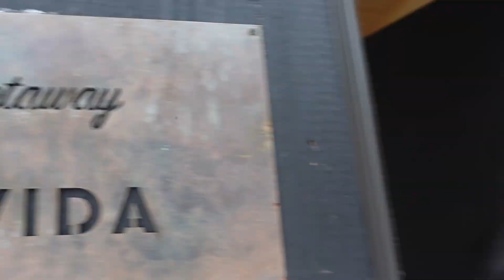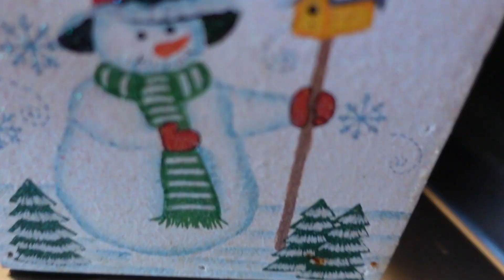GETAWAY HOUSE EXPERIENCE PART 2 | SOLO TRAVEL VLOGGER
EDITING ▹
edited by: Krystin Lilly

XPOINT + SHOOT ▹
‣ Sony ZV-1
‣ Go Pro